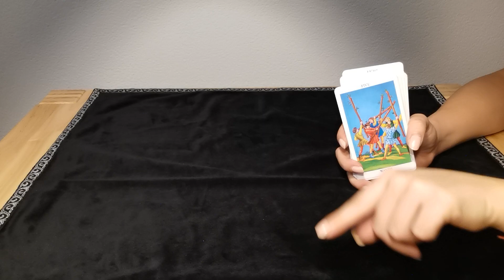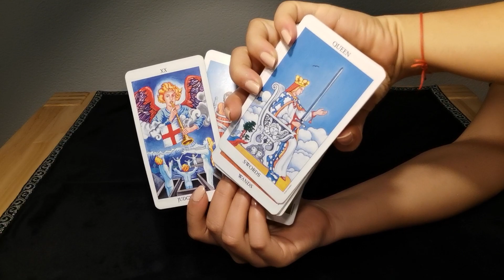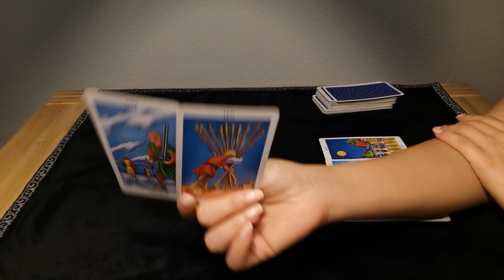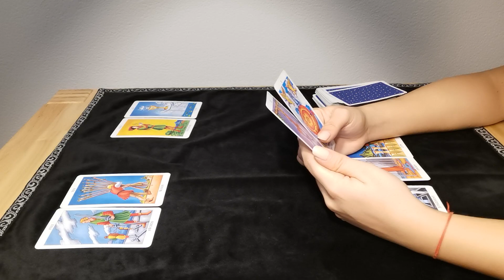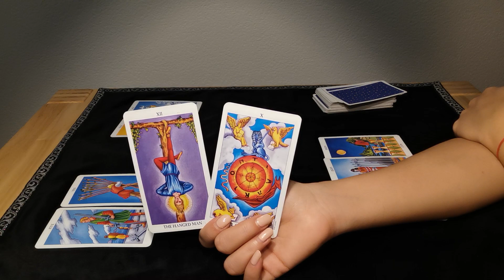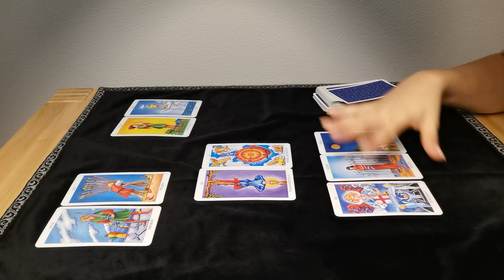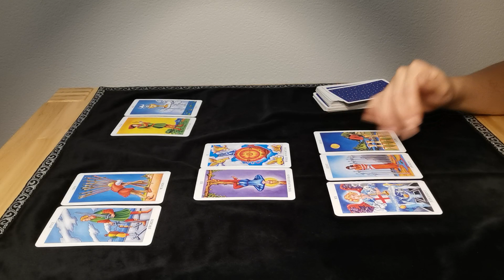WASSERMANN - FALSCHE RICHTUNG? ❤️ (10.-12. APRIL)